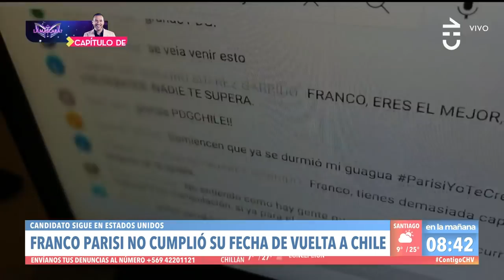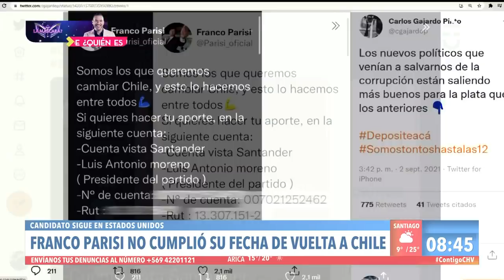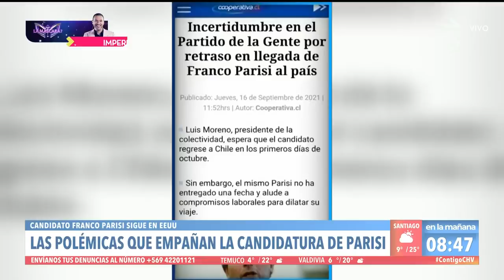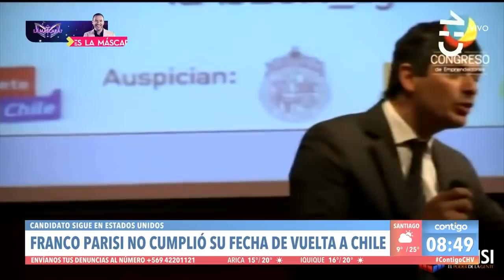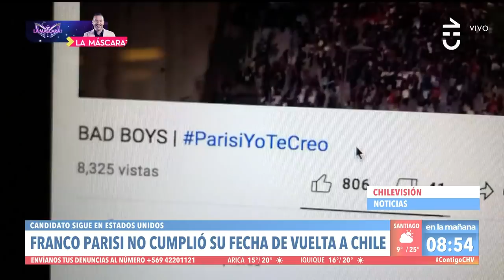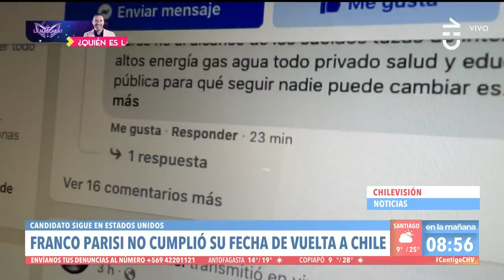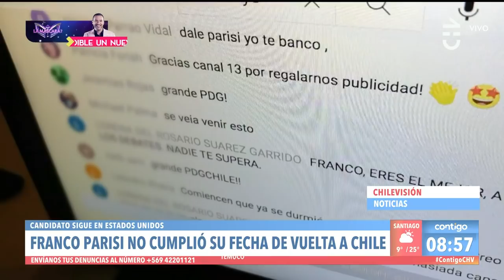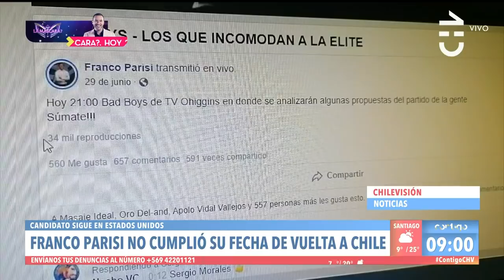NO CUMPLIÓ FECHA: Las polémicas de Franco Parisi que empañan su candidatura - Contigo en La Mañana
Franco Parisi aseguró en Contigo en La Mañana que volvería a Chile a finales de octubre y no cumplió su palabra, llenando de incógnitas a los electores.

En Contigo en La Mañana analizamos las polémicas que suma el candidato presidencial ad portas de las elecciones.